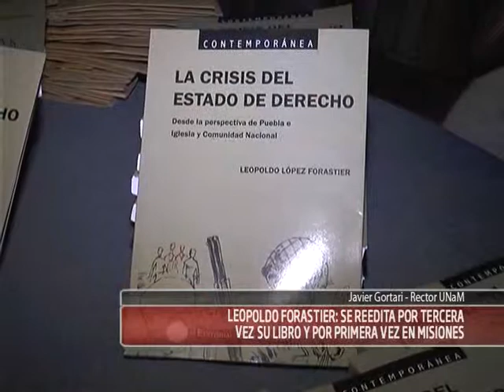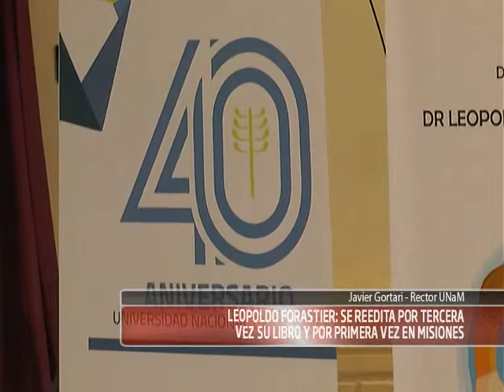03-12-13 Gortari - Forastier